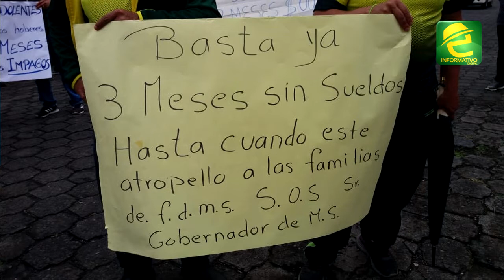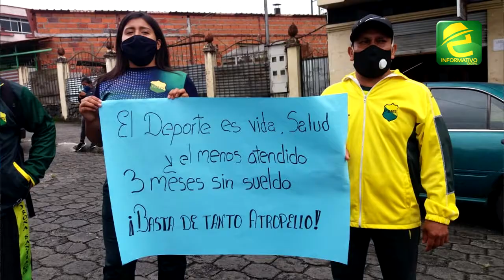Funcionarios de Federación Deportiva de Morona Santiago realizaron un plantón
Morona Santiago, funcionarios y entrenadores de Federación Deportiva impagos durante tres meses, realizaron un plantón en la ciudad de Macas.